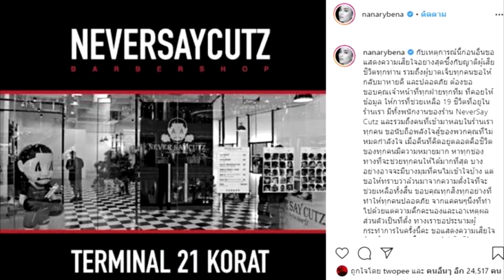นานา ขอบคุณเจ้าหน้าที่ ช่วยเหลือ 19 คน ติดอยู่ในร้านตนเอง เหตุกราดยิงโคราช#super star dara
นานา ขอบคุณเจ้าหน้าที่ ช่วยเหลือ 19 คน ติดอยู่ในร้านตนเอง เหตุกราดยิงโคราช
"ขอนับถือพลังใจสู้ของพวกคุณที่ไม่หมดกำลังใจ เมื่อคืนที่คิดอยู่ตลอดคือชีวิตของทุกคนมีความหมายมาก หาทุกช่องทางที่จะช่วยทุกคนให้ได้มากที่สุด"